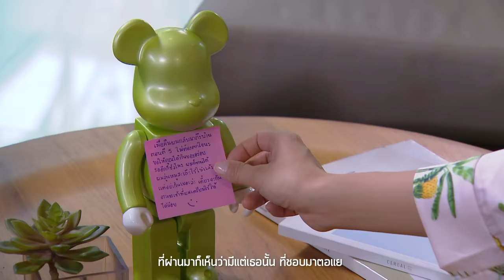ฝาก Ost.ฟ้าฝากรัก | แพรว คณิตกุล | Official MV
ฝาก Ost. ฟ้าฝากรัก
ศิลปิน : แพรว คณิตกุล
คำร้อง : ณรงค์วิทย์ เตชะธนะวัฒน์
ทำนอง/เรียบเรียง : เต็น ธีรภัค

ดาวน์โหลดเพลงประกอบละคร ฟ้าฝากรัก

ไม่เข้าใจว่าหลงรักเธอไปตอนไหน ไม่รู้เลยเมื่อไร
ไม่เข้าใจว่าเพราะอะไรต้องรักเธอ  อยากรู้คำตอบนั้น

*ก็ดูๆไปก็เห็นมีแต่ฟ้า  ที่พาเราให้เจอะกัน ใช่ไหมเธอ

**ฟ้าฝากให้เราช่วยมารักกัน ฟ้าฝากให้ฉันต้องมีแค่เธอ
   จะหนียังไงก็เจอ หลับก็มีเธอมากวนหัวใจ
   บอกหน่อยได้ไหม ว่าฉันควรทำอย่างไร
   ควรต้องมีเธอต่อไป มันถูกใช่ไหม
   ฟ้าคงไม่แกล้งทำให้ฉันเสียใจ

ที่ผ่านมาก็เห็นว่ามีแต่เธอนั้น  ที่ชอบมาตอแย
เดี๋ยวก็แคร์ก็รักจนใจอ่อนไหวตาม สุดท้ายเลยต้องรัก

(ซ้ำ*/**)